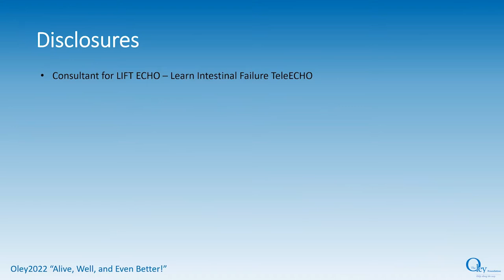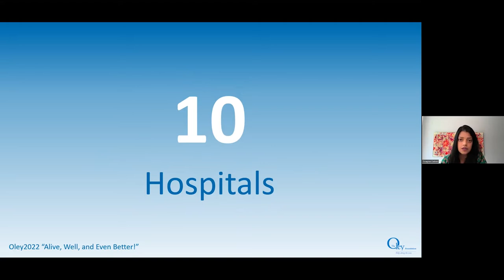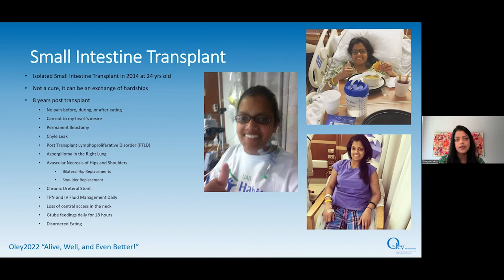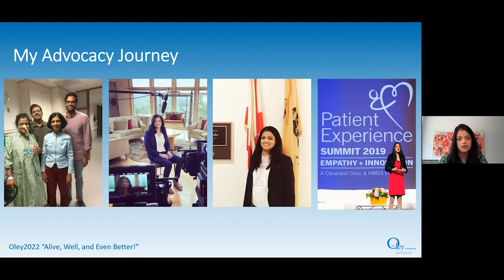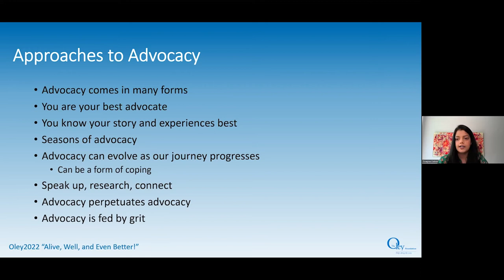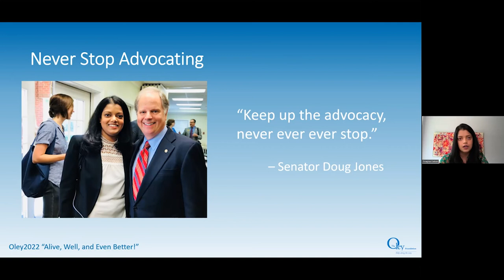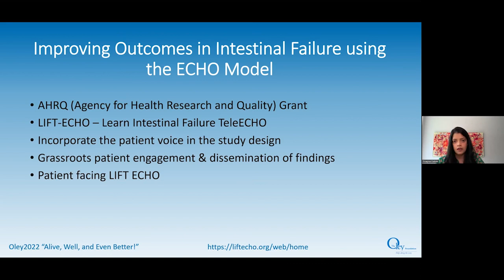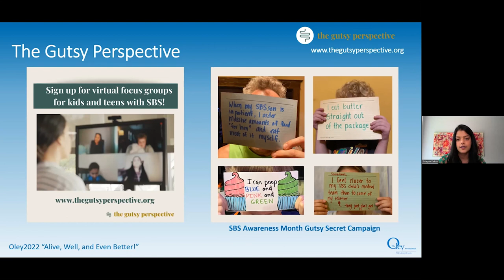My Journey as a Patient Advocate, Swapna Kakani, Oley2022, August 18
Swapna Kakani is a sought-after professional speaker and an award-winning patient advocate in the area of health-care delivery and the patient experience. Her life story shows audiences her individual resilience and self-determination in the face of constant difficulties, as well as the impact her healthcare advocacy has across disciplines. Swapna was diagnosed with short bowel syndrome (SBS) at birth due to atresia. She has lived with supplemental intravenous nutrition for twenty-nine years and a feeding tube for twenty-five years. In 2014, she had a small intestine organ transplant.
   Swapna, through her platform, Swapna Speaks, has given several presentations across the world to various health-care companies and associations, and hospitals, including a TEDx talk. Swapna does health-care advocacy work both at the federal and state level for the SBS/intestinal failure and broader rare disease community. She has been part of various projects to improve care and maintenance for IV and enteral nutrition consumers and part of policy and regulation changes to improve the rare disease patient experience and increase the patient voice. In 2017, she founded Alabama Rare, a grassroots coalition to unite the state around the rare disease population. In 2020, she co-founded the gutsy perspective, a research initiative driven by members of the SBS community to investigate the quality of life of patients with SBS and their families.